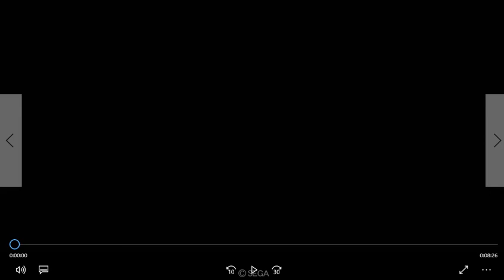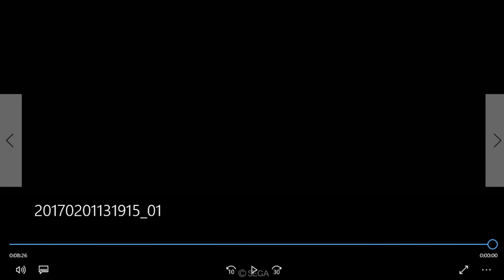【三国志大戦4 Ver.1.0.0D】実況外伝Part19 5枚傾国 VS 4枚求心 『防柵ガバガバじゃねーか』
店内対戦は遊びたい。
そんな心が生んだ何か。
色々ドイヒーです(´ω｀)